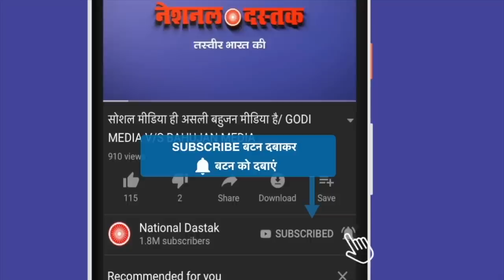राजेश लिलोठिया का सबसे बेबाक इंटरव्यू/ RAJESH LILOTHIA BIG INTERVIEW BY SHAMBHU SINGH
Reporter-SHAMBHIU KUMAR SINGH
Editor-NIDHI RATAN
Camera person-